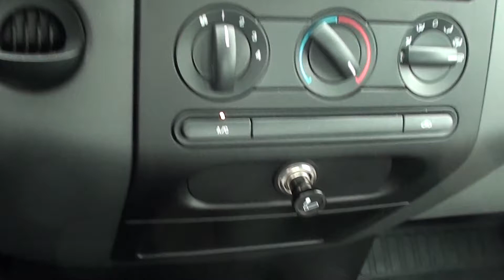FOR SALE 2006 FORD F-150 STX 4X4!! STK# 6112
For Pricing LANCE CUNNINGHAM FORD CALL Trailer Tow Package (a Heavy Duty 72 Amp Battery for those cold mornings, Upgraded Auxiliary Transmission Oil Cooler, and Upgraded Radiator), 4.6L V8 EFI, and 4WD. HERE'S THE DEAL!! ONLINE SHOPPING MADE EASY WITH WORLDWIDE SHIPPING SERVICES AND UNMATCHED PRICES. ASK AN ONLINE AGENT FOR INSTANT ANSWERS USING LIVE CHAT. SERVICE AND PRICE IS HOW WE ARE ABLE TO BE YOUR DEALER WITH THE CLICK OF A BUTTON. Be the talk of the town when you roll down the street in this stout 2006 Ford F-150. Motor Trend said, ''...every time I climb into it, I'm surprised and delighted by how inviting the interior is...'' This hard-working F-150 will handle all the work tasks you need done, and do it with comfort and safety to spare. It scored the top rating in the IIHS frontal offset test. This truck is nicely equipped with features such as Trailer Tow Package (a Heavy Duty 72 Amp Battery for those cold mornings, Upgraded Auxiliary Transmission Oil Cooler, and Upgraded Radiator), 4.6L V8 EFI, 4WD, 3.55 Axle Ratio, 4 Speakers, 4-Wheel Disc Brakes, ABS brakes, Air conditioning, AM/FM radio, AM/FM Stereo/Clock/Single CD, Bumpers: body-color, CD player, Cloth 40/20/40 Front Seat, Driver door bin, Dual front impact airbags, Front anti-roll bar, Front Center Armrest w/Storage, Front Cupholders, Front reading lights, Front wheel independent suspension, Occupant sensing airbag, Passenger door bin, Passenger vanity mirror, Power steering, Rear step bumper, Speed Control, Split folding rear seat, Tilt steering wheel, Variably intermittent wipers, and Voltmeter. JUST SERVICED READY TO BE IN YOUR GARAGE. YOUR ONLINE DEALER WITH INSTANT ANSWERS USING LIVE CHAT. PRICE AND SERVICE IS HOW WE HAVE BUILT AN ONLINE AND WORLDWIDE AUTO DEALERSHIP.